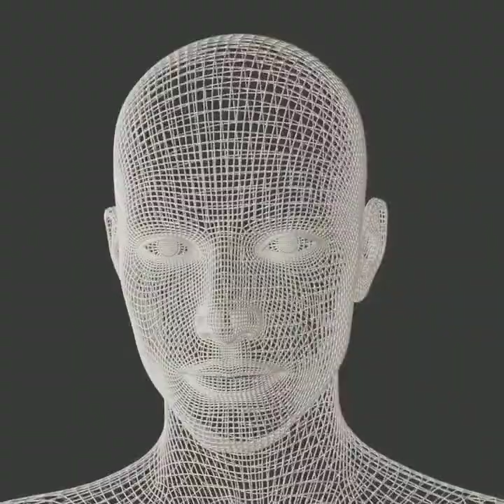beat #5 - wasps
beat #5 /wasps - Brain Exploder Beats
(trial version)